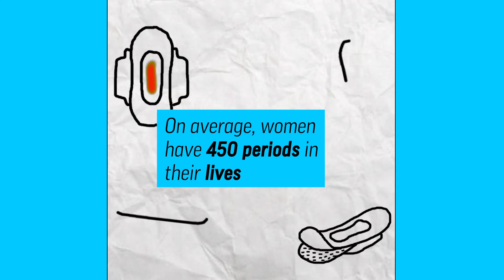Tackling period poverty one free tampon at a time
Every woman has around 450 periods in her lifetime. This equates to about 10,000 tampons and costs 8,000 euros. But what about the homeless, students, or single parents who can't afford hygiene products?

Tara Heuzé-Sarmini has been trying to break the taboos around period poverty, collecting and redistributing intimate hygiene products for people in need. Her organisation Règles élémentaires has already organised and overseen more than 1,500 collections across France.

Young, bold, European. ENTR a digital space for open discussion about what really matters, what holds us back and what connects us all. We value differences and celebrate what we have in common - no matter where you are from and what you believe in.

We speak "European" in six languages: English, French, German, Polish, Portuguese and Romanian. ENTR a unique channel made by young journalists from DW, France Médias Monde and partners all over Europe. ENTR what's next!